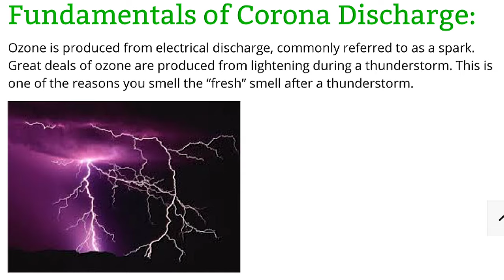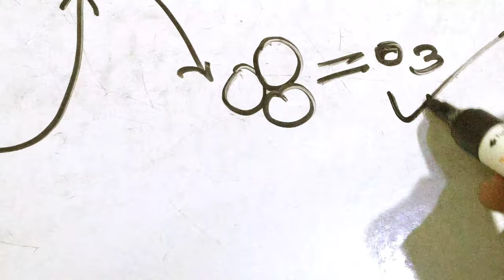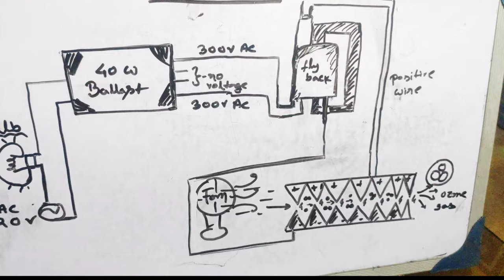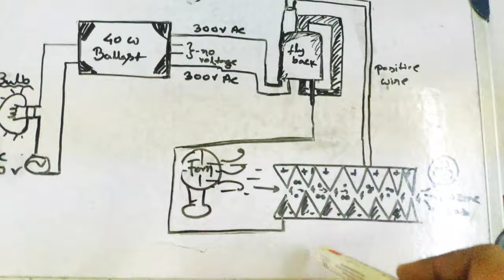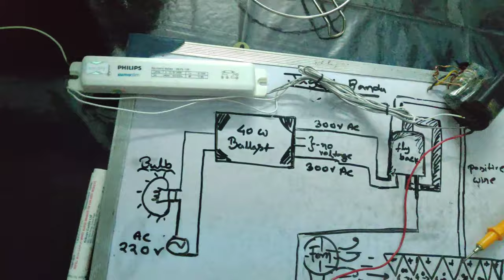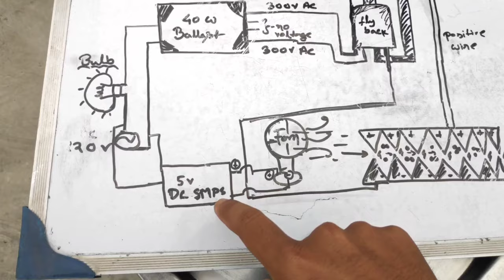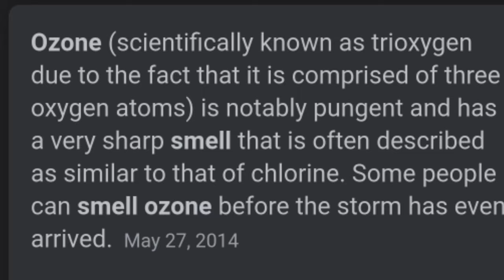15000 V⚡OZONE GENARATOR !! very cool experiment with super high voltage | Flyback Driver.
DIY OZONE GAS GENERATOR ,, THIS PROJECT CAN BE VERY USEFUL FOR FUTURE SANITISATION PROCESSES , I WILL EXPLAIN EVERYTHING HOW IT'S WORKS WHAT ARE ITS BENEFITS.. SO PLEASE WATCH THE FULL VIDEO FOR FUN AND COOL EXPERIMENTS

google camera 7.3 vs 7.4 .Which mod is best,for mid range phones.face to face comparison in POCO F1

SOCIALMEDIA HANDLES